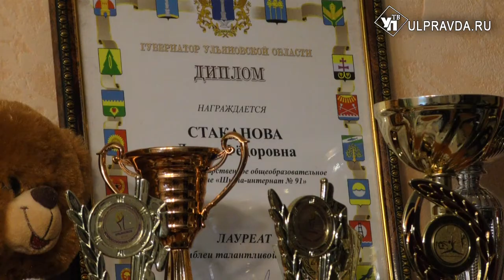Анализатор безопасности. В квартирах многодетных семей устанавливают пожарные извещатели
Ульяновская область снова «в отличниках». Успешность демографической политики региона и мер по социальной поддержки населения отмечена президентом РФ Путиным в ежегодном послании к Федеральному собранию. Один из положительных опытов – обеспечение противопожарной защитой социально уязвимых групп населения и многодетных семей.